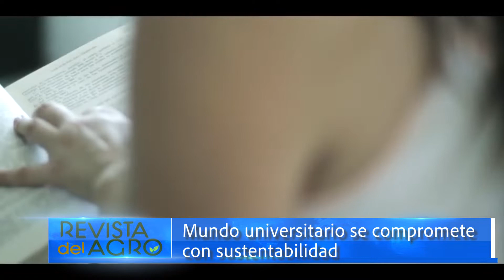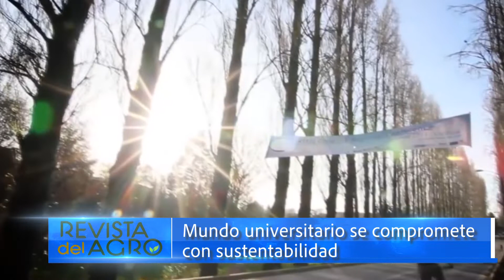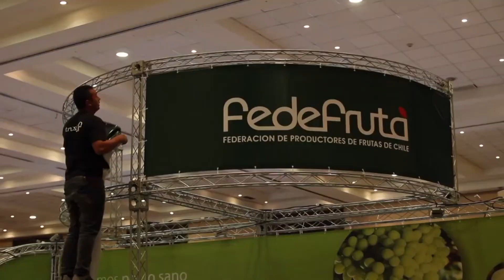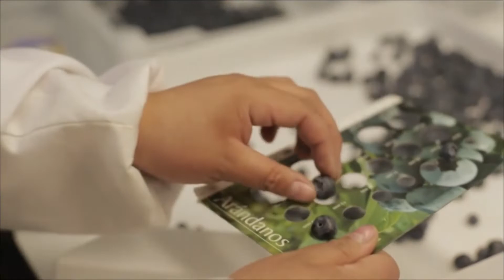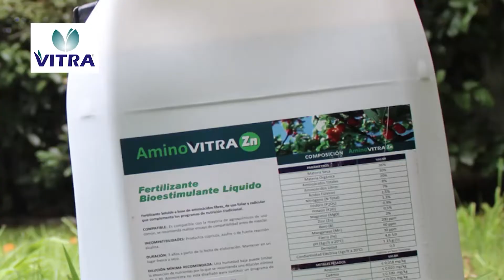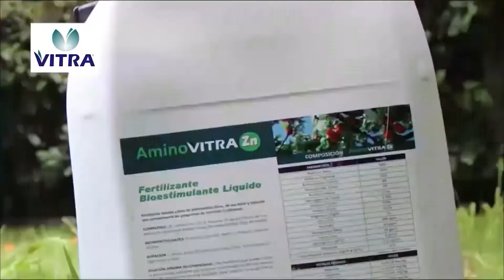Revista del agro 15 de agosto